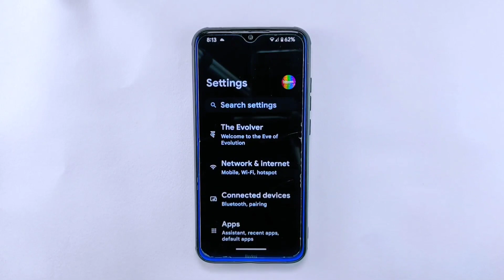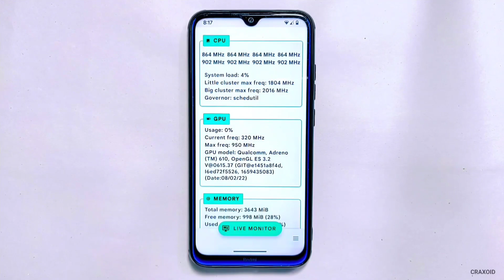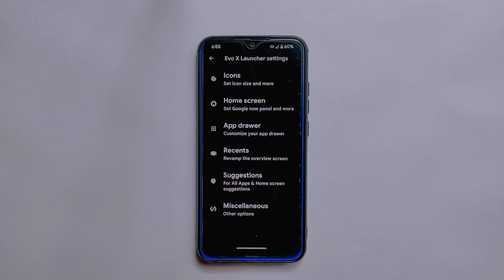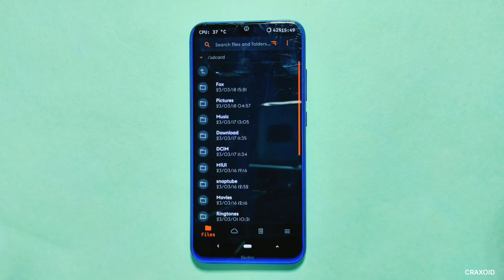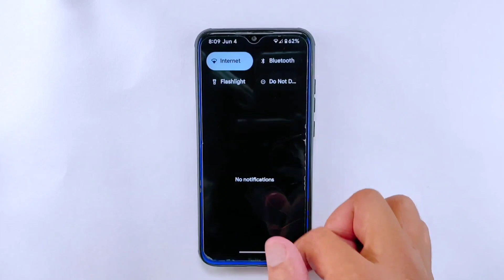Why Should You ROOT Your Phone in 2023 * TOP 5 REASONS * 🔥🔥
Welcome to Craxoid.Today in this video I will show you top 5 most insane reasons to root your phone in 2023. If you have rooted your device then try these top 5 things on your phone which will completely change your user experience and make you an advanced android user.